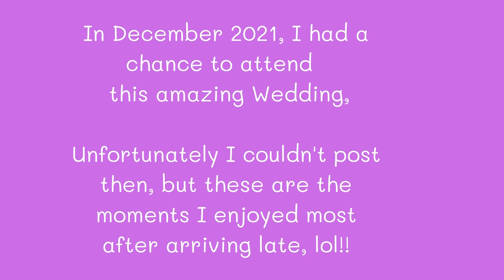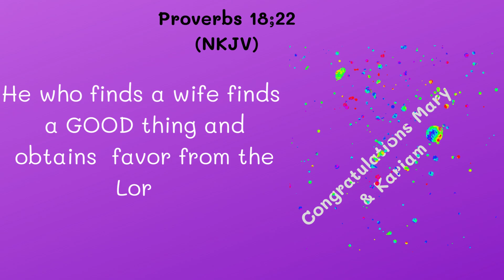The BEST WEDDING in Mombasa Kenya||Whitney Kihara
I really love weddings, and any invitation to one just melts my heart.
Here are snippets of the most beautiful wedding I attended in 2021.
Congratulations Mr. & Mrs. Kariam on this journey of life(belated wishes).
The beautiful wedding took place at P.C.E.A Church Likoni and the reception at YMCA Grounds in Likoni too.
Our MC of the day was the amazing Bonnie MC Kimani.
Find his channel on the link below plus other beautiful features of the wedding that he brought to life;

Let me know your thoughts and if we should have an extended version of this video of the wedding, I'll be sure to get you that.